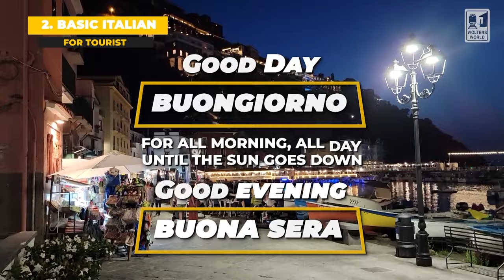Italian for Tourists - The Words Every Tourist Should Know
Speaking Italian can make your Italian vacation even more memorable. You do not have to be fluent in Italian, but a few words can go a long way to make your visit to Rome, Florence, or Venice just a bit better. Here are the most important words that tourists should know when they visit Italy.
Learn Italian
Copyright Mark Wolters 2022
Filmed in Sorrento, Italy